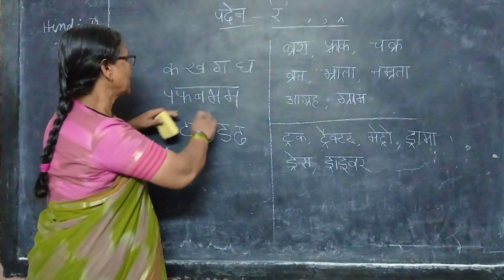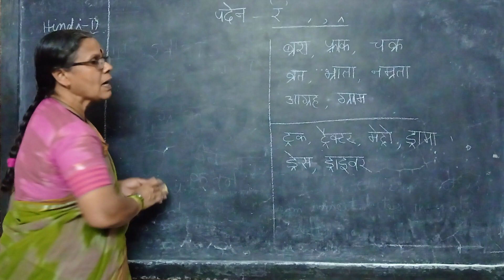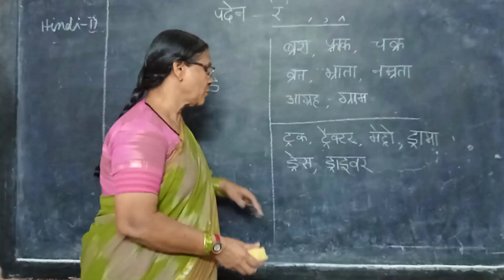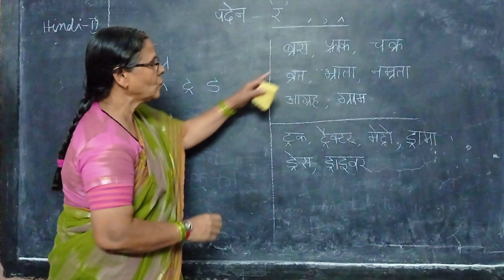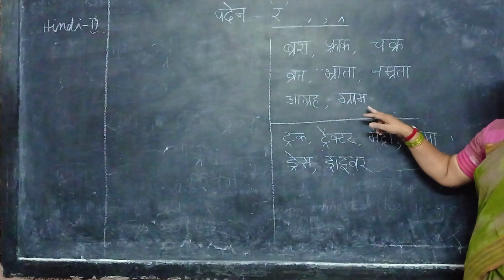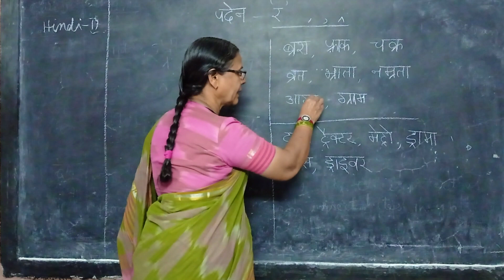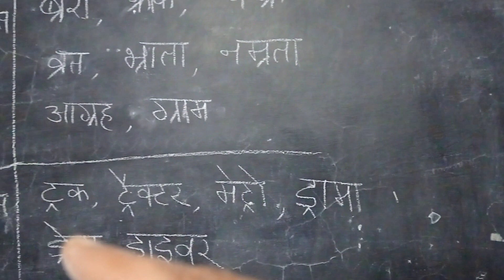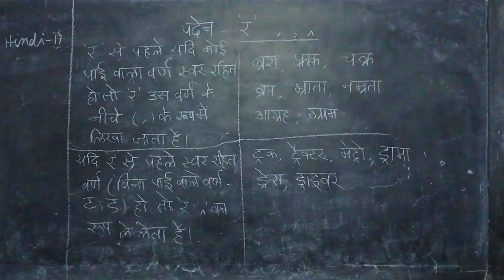video 21, class 5 Hindi-II, paden ki maatra ke shabd.